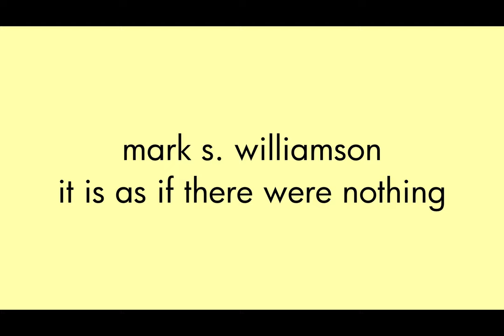mark s williamson - it is as if there were nothing (trailer)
Trailer for the new EP out 7th August 2020.